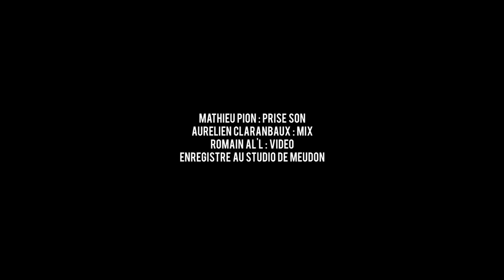SEISME - Sumatra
DAVID SEVESTRE - Saxophones ;
JEROME DAMIEN - Piano ;
ADRIEN CHENNEBAULT - Batterie ;
NICOLAS LE MOULLEC - Basse électrique ;

Mathieu Pion : Prise son ;
Aurélien Claranbaux : Mix ;
Enregistré au Studio de Meudon ;

Co-Produit par "La Scène Nationale d'Orléans", "Le Petit Faucheux",  "L'Astrolabe" ;
Soutenu par : "DRAC Centre-Val de Loire", "La Mairie d'Orléans", "SCPP", "AUDIENS" ; "CNV" ;
Distrubition : "L'Autre Distribution" ;